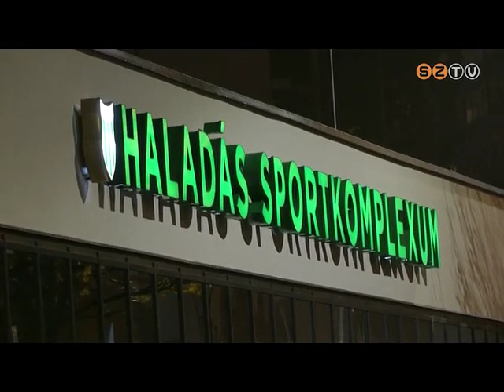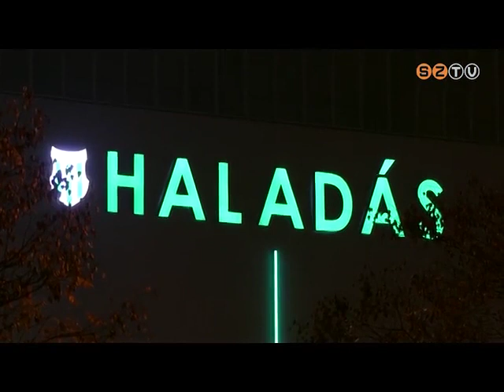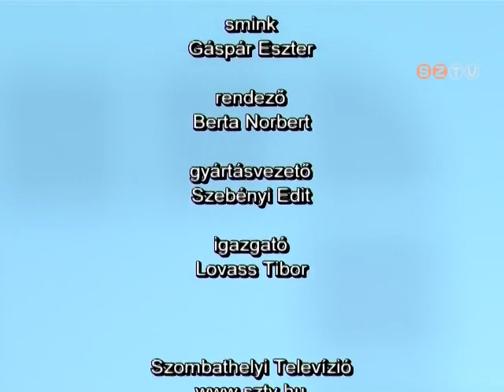Aréna - 2017. november 13.